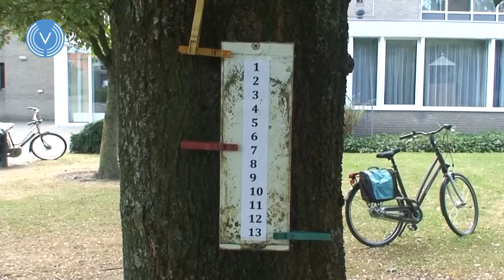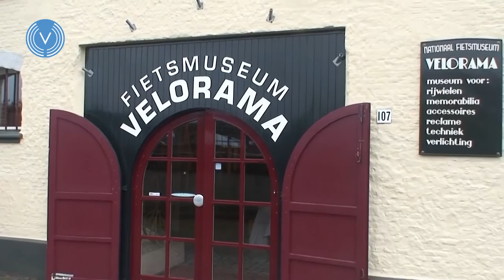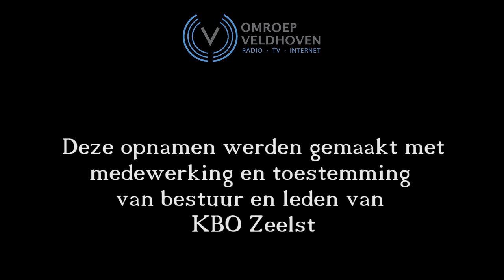Activiteiten KBO Veldhoven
De Katholieke Bond voor Ouderen (KBO) afdeling Zeelst in Veldhoven, toont in deze film alle activiteiten waaraan
de leden kunnen deelnemen. Zo kan er worden gewandeld, gefietst, gehandwerkt, gesjoeld en er worden uitstapjes gemaakt voor de reislustige deelnemers.